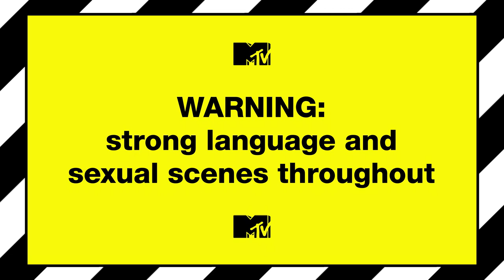JWoww Reacts To Snooki's Shocking Pregnancy & Engagement | Episode 1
Snooki and JWoww finally find the bachelorette pad of their dreams, but before they sign the deal, Snooki reveals to JWoww some big news - she's engaged to Jionni LaValle... and she's pregnant! Watch how JWoww takes the announcement.